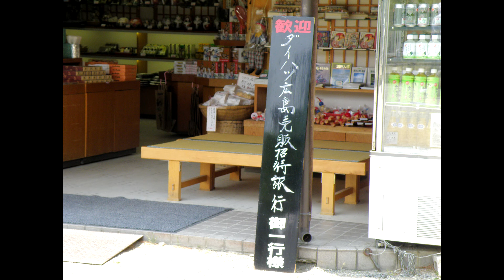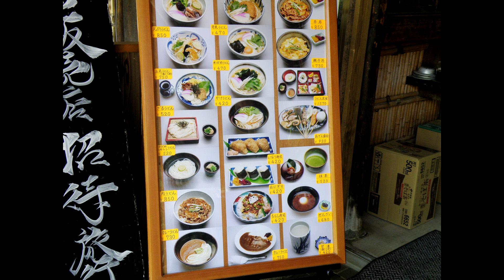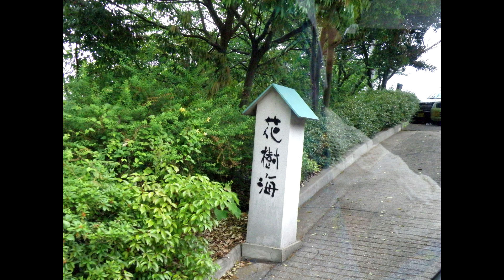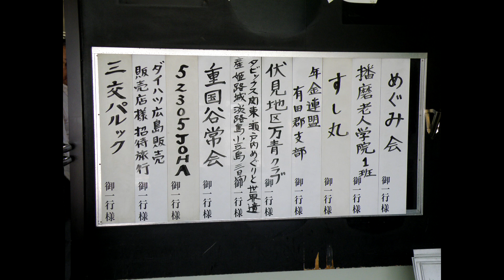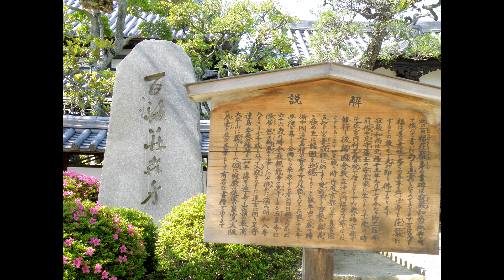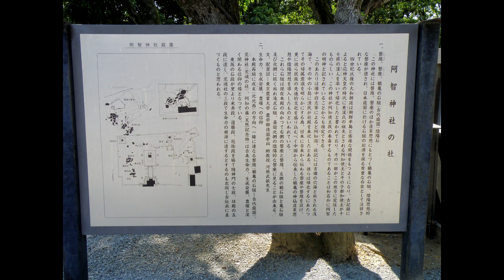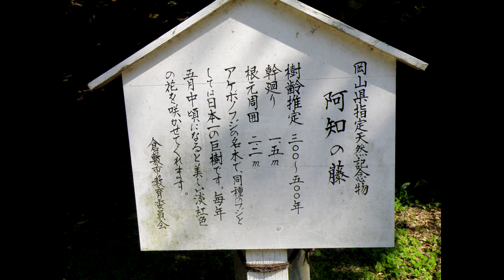P119-2 Japan Awajisima Narutokaikyou 淡路島 鳴門海峡 渦潮 20090525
ファイル名
20090525 鳴門 P119-2.mp4